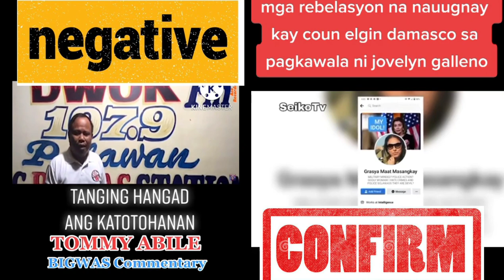jovelyngallenoupdate jovelyngalleno raffytulfoinaction missing palawan